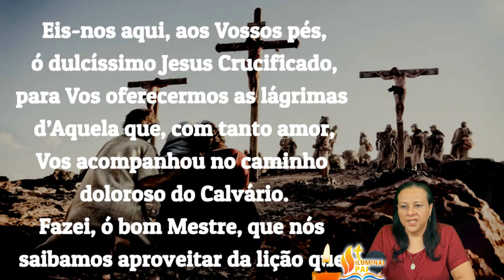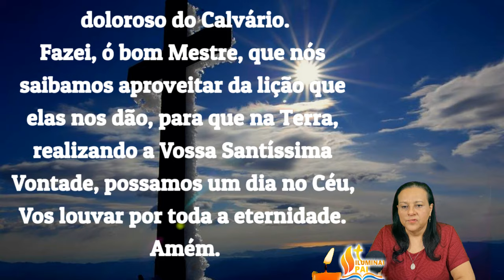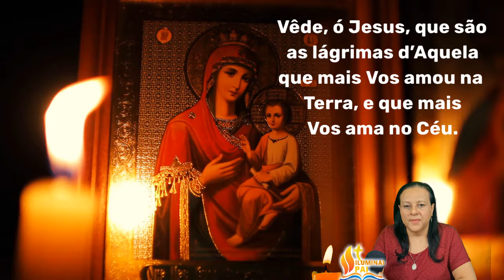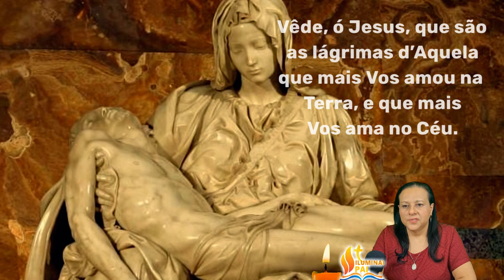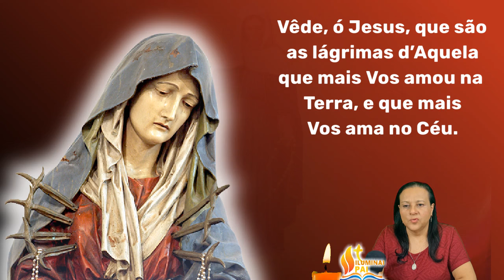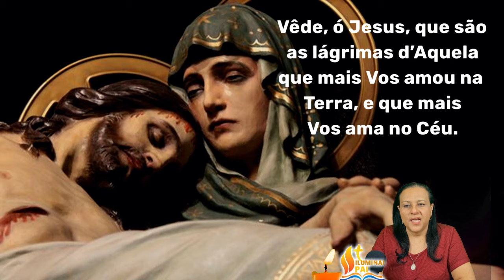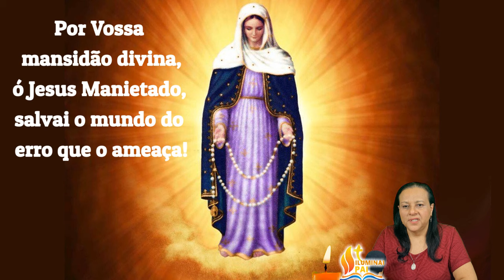02/03/2024 Oração COROA DE NOSSA SENHORA DAS LÁGRIMAS Meu Jesus ouvi os nossos rogos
"Esta é a Coroa de Minhas Lágrimas.
Por meio desta Coroa o demônio será derrotado

📢  EVANGELIZE CONOSCO!

  Iluminai PAI